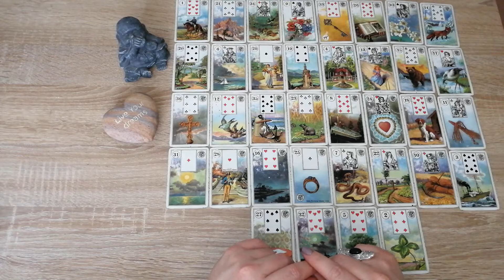JUNGFRAU❤️MONAT MAI 2022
Verwendete Karten:

Wahrsagerkarten Mlle Lenormand cartomancy Deck No. 194115 by Piatnik